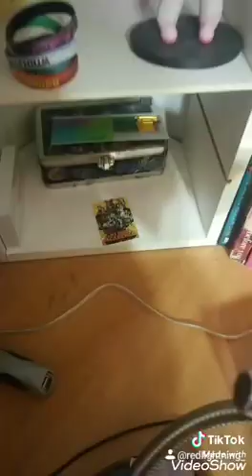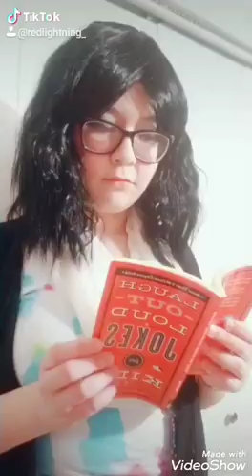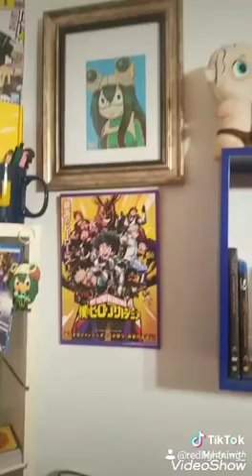Tik Tok 120